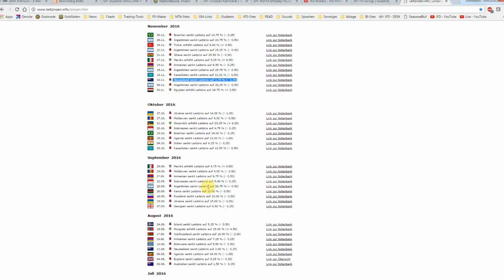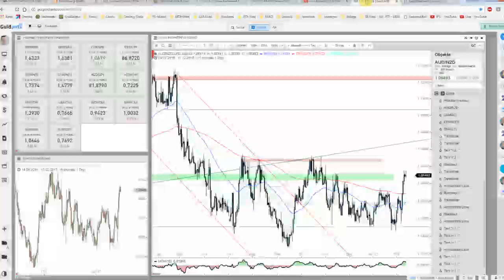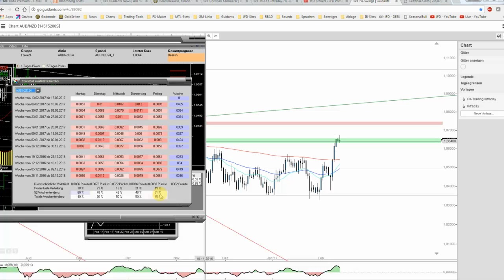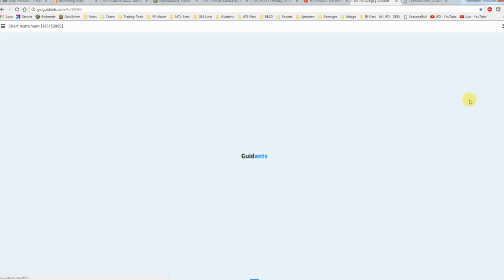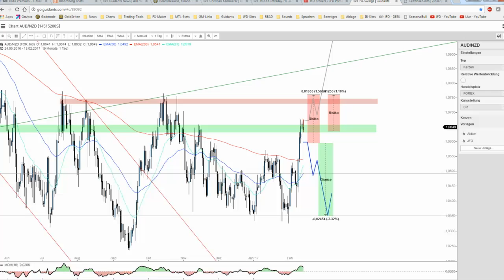JFD Devisenradar: Mal etwas exotischer zum Wochenstart mit AUD/NZD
Der Australische Dollar (AUD) erfuhr unlängst starken Auftrieb und setzte im direkten Vergleich der ozeanischen Währungen den Neuseeland Dollar (NZD) unter Druck. Ein Phase ohne Ende? Schauen wir mal genauer hin!